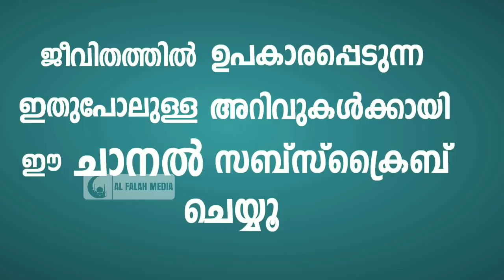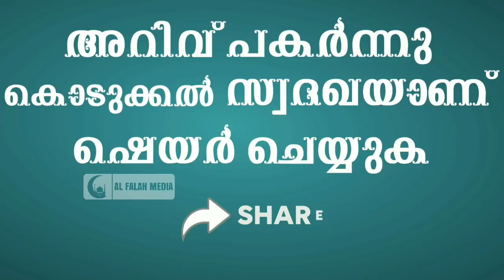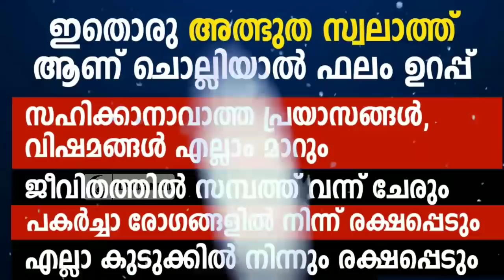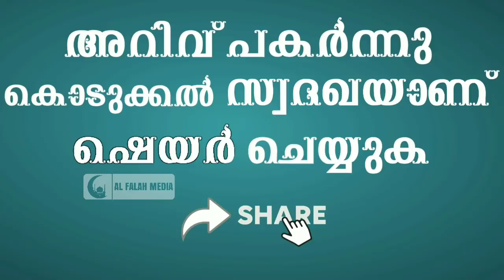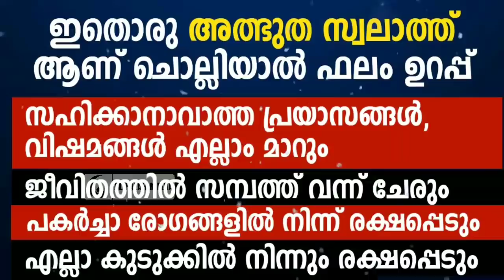ഈ സ്വലാത്ത് ചൊല്ലിയാൽ എന്തും നേടാം | Swalath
ഈ സ്വലാത്ത് 500 വട്ടം ചൊല്ലിയാൽ വലിയ നേട്ടമാണ്, എല്ലാ പ്രതിസന്ധിയിൽ നിന്നും, ദുരന്തങ്ങളിൽ നിന്നും, അപകടങ്ങളിൽ നിന്നും കാവലാണ്. സാമ്പത്തിക അഭിവൃദ്ധി ലഭിക്കും, ജീവിതം രക്ഷപ്പെടും.